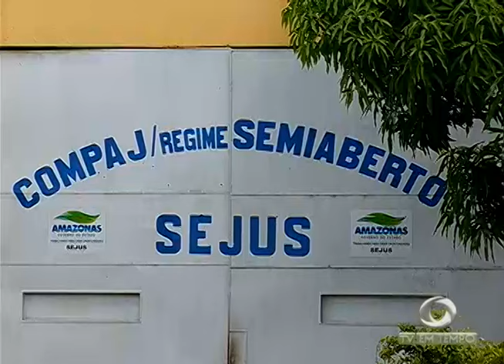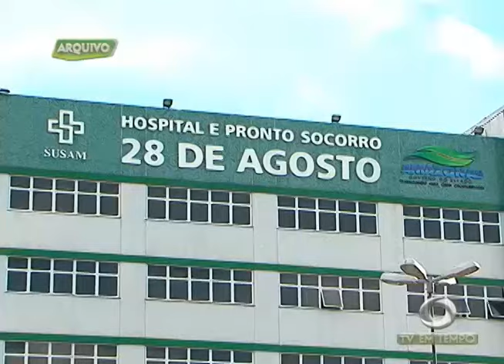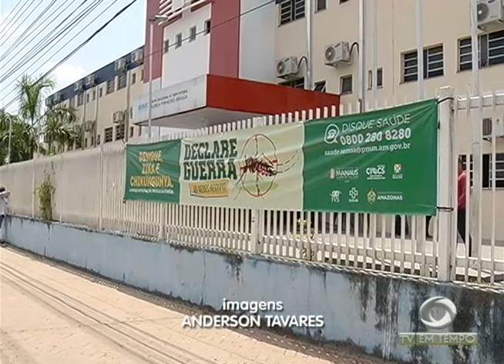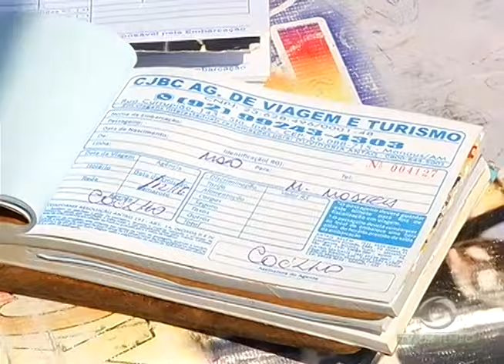14 Detentos Armados trocam tiros com Policial de Guarda e Fogem do COMPAJ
01º BLOCO JORNAL 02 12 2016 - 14 Detentos Armados trocam tiros com Policial de Guarda e Fogem do COMPAJ